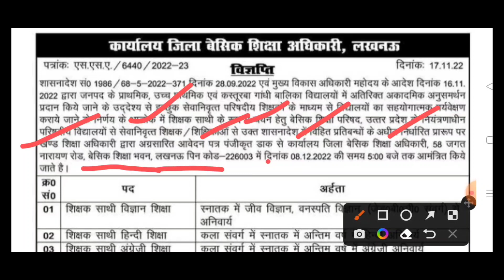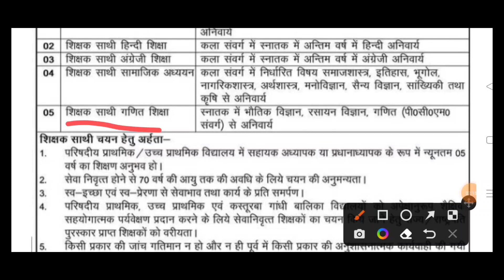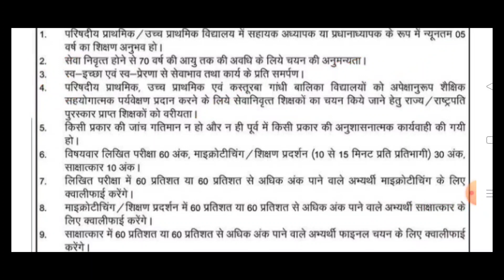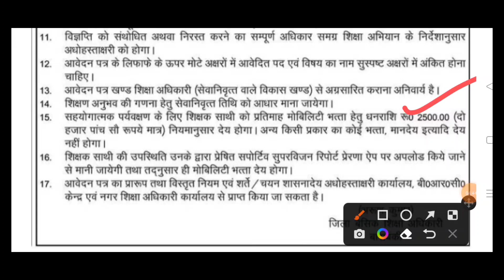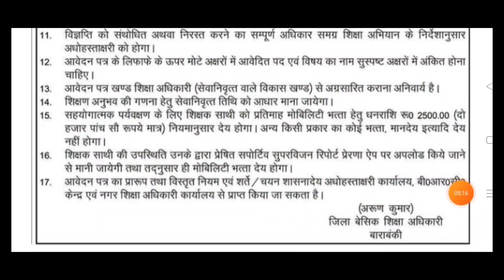उ0प्र0 संविदा शिक्षक साथी भर्ती 2022 | up primary teacher vacancy 2022 | up primary shikshk bharti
up primary shikshk sathi bharti lucknow 2022 | up junior school shikshak sathi bharti 2022 | up teacher samvida new vacancy 2022

 Governement Jobs 2022, 10th Pass Sarkari Naukari 2022, jobs 2022, Employment News, Rojgar samachar, Govt jobs 20sarkari job news, sarkari naukari, sarkari nuakari upcoming jobs, rojgar samachar top 10 govt job in 2022, govt job 2022, sarkari result, 2022 samachar, government job 2022 notification, government jobs in india, government jobs 2022 for graduate, government jobs 2022 for 12th pass, government jobs in up 2022, govtjobs portals,